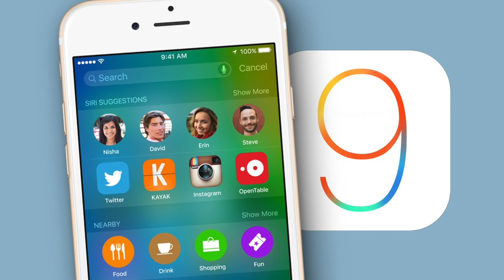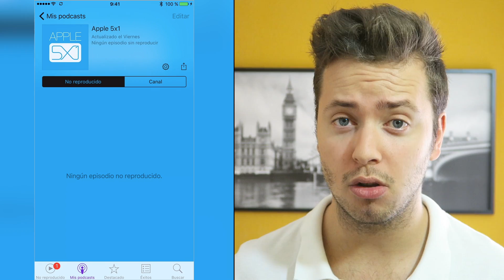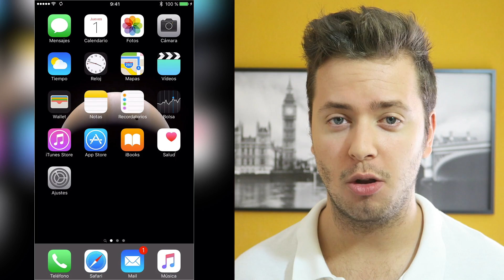Apple lanzó iOS 9.0.2, todos los detalles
Apple lanzó ayer iOS 9.0.2, una nueva actualización de iOS 9 para nuestros iPhone, iPad y iPod touch. Esta actualización de iOS arregla errores vistos en las primeras versiones, en este video os contamos sus novedades.